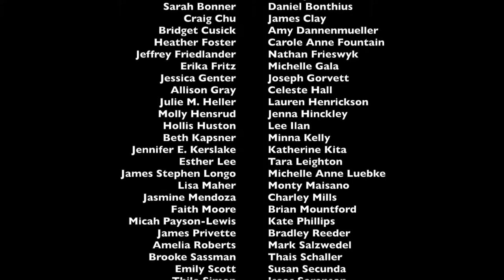Jerusalem Luminosa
Composer Abbie Betinis
Publisher: Neil A. Kjos Music Company
Conductor Laura Inman

New York City Master Chorale
Thea Kano, Music Director

Nate Anderson
Bradley Anderson
Sarah Bonner
Daniel Bonthius
Craig Chu
James Clay
Bridget Cusick
Amy Dannenmueller
Heather Foster
Carole Anne Fountain
Jeffrey Friedlander
Nathan Frieswyk
Erika Fritz
Michelle Gala
Jessica Genter
Joseph Gorvett
Allison Gray
Celeste Hall
Julie M. Heller
Lauren Henrickson
Molly Hensrud
Jenna Hinckley
Hollis Huston
Lee Ilan
Beth Kapsner
Minna Kelly
Jennifer E. Kerslake
Katherine Kita
Esther Lee
Tara Leighton
James Stephen Longo
Michelle Anne Luebke
Lisa Maher
Monty Maisano
Jasmine Mendoza
Charley Mills
Faith Moore
Brian Mountford
Micah Payson-Lewis
Kate Phillips
James Privette
Bradley Reeder
Amelia Roberts
Mark Salzwedel
Brooke Sassman
Thais Schaller
Emily Scott
Susan Secunda
Thilo Simon
Isaac Sorenson
Lewis Teel
Tranisha N. Thomas
Nora Thomson
Cristina Tofani
Matthew Tollefsrud
Emily Tumbleson
Judd Vergara
Laura Wilson-Youngblood
Matthew Wroda
Jingbo Yi
Sara E. Yood

Recorded Live
December 2, 2017
St. Jean Baptiste Church

Brian Mountford

Audio Mastering
Howard Miller